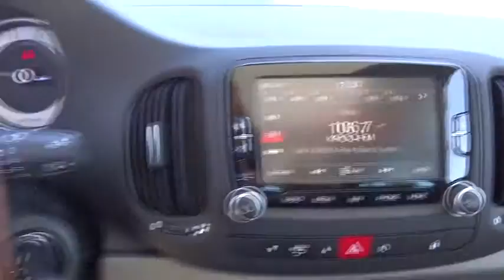2014 FIAT 500L Costa Mesa, Huntington Beach, Irvine, San Clemente, Santa Monica, CA LT4316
2014 FIAT 500L Trekking - Stock#: LT4316 - VIN#: ZFBCFADH1EZ018532